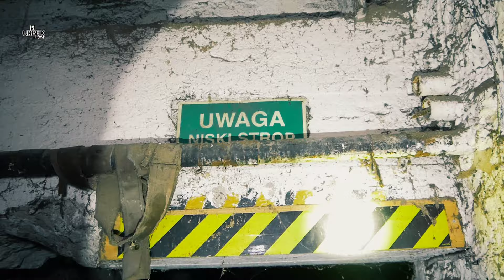OPUSZCZONE MEGA GOSPODARSTWO Z TARTAKIEM cz.2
Pamiętaj aby wspierać rozwój kanału oglądając w miarę cały odcinek oraz zostawiając komentarz_
Equipment :
⭕️Mikrofon Rode videomic go2
⭕️Gimbal Moza Aircross 2
⭕️Flashlight Olight Warrior X
⭕️Rękawiczki Mechanics